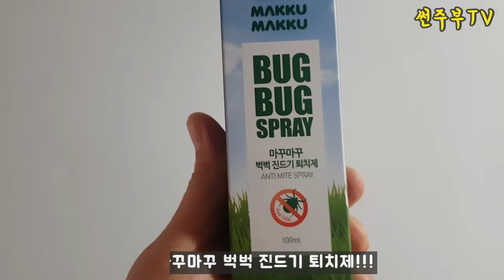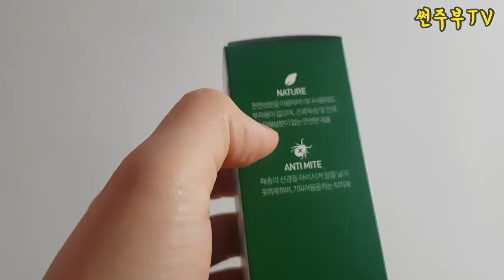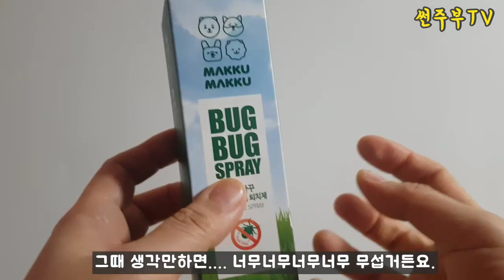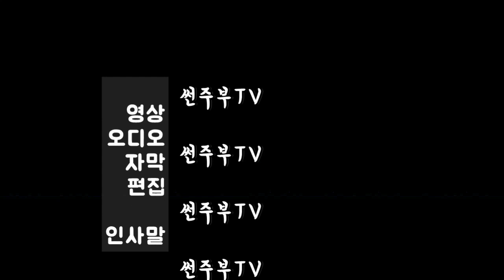[ 썬주부TV ] 강아지가 자주 벅벅 긁지 않나요? 내 돈 주고 산 마꾸마꾸 벅벅 진드기 퇴치제 리얼 리뷰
요즘 인스땡에서 난리난 제품
제가 한번 써보도록 하겠습니다.
감사합니다.

블로그 글에 비밀댓글 남겨주시면 구매 및 가입 등등 설명드리겠습니다^^

ㅡㅡㅡㅡㅡㅡㅡㅡㅡㅡㅡㅡㅡㅡㅡㅡㅡㅡㅡㅡㅡㅡㅡㅡㅡㅡㅡㅡㅡ

썬주부TV
1. 포메라니안 먹방, 애견간식 리뷰, 포메라니안 ASMR, 애견먹방, 멍멍이먹방, 김사랑먹방.
2. 썬주부 리빙,음식등등  집에서 사용하는 모든 것 관련 리뷰 및 언박싱.